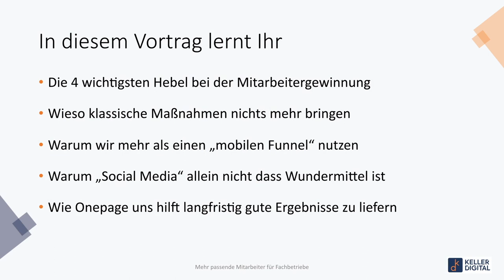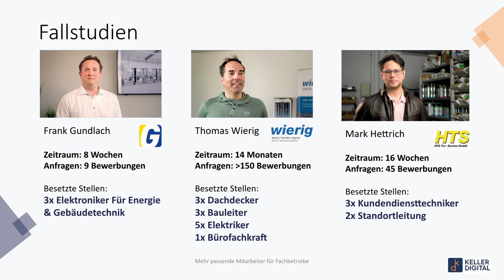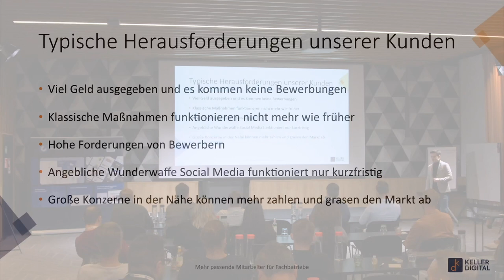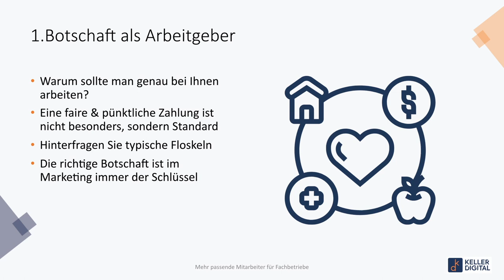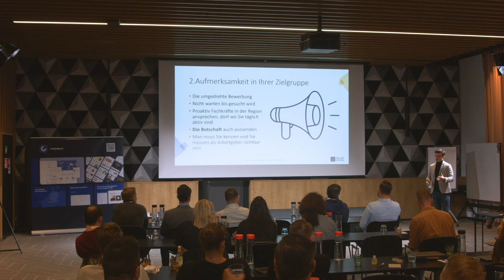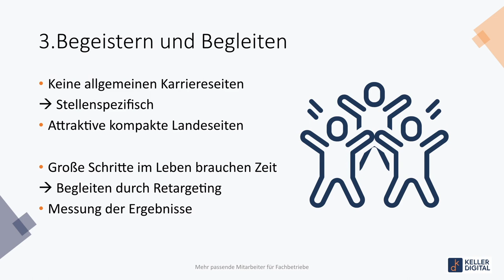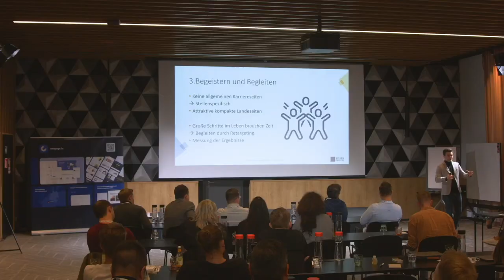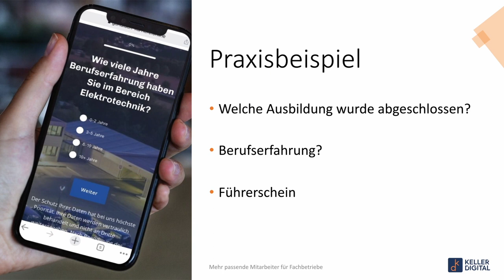Die 4 Erfolgsfaktoren, um effektiv Fachkräfte im Handwerk zu gewinnen: Vortrag Christian Keller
Dies ist ein Auszug aus einem Schulungsvortrag für unseren Landing-Page-Software-Provider Onepage. Lernen Sie die Wichtigkeit der Verwendung einer Vielzahl von Rekrutierungsmethoden, nicht nur von sozialen Medien, um die richtigen Kandidaten effektiv zu finden und zu binden.

Entdecken Sie auch die vier Prinzipien, mit denen Personalverantworliche im Handwerk qualifizierte Arbeitskräfte finden und halten.

Möchten Sie mehr über diese Maßnahmen erfahren und wie Sie sie umsetzen können? Dann vereinbaren Sie noch heute ein kostenloses Erstgespräch mit uns auf:

Das Foto ist vom Socialmedia Fotograf Ronny Barthel